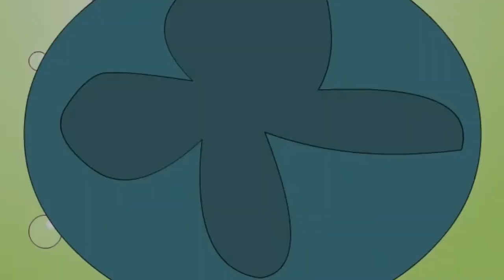Kanamama Ki Kahaniya | Darpok Bhoot - डरपोक भूत | Hindi Cartoon | Animation Story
Darpok Bhoot (Darpok Bhoot) :
A barber runs into ghost infested jungle where he meets a bhoot and he scares the ghost and overpowers him and makes him his slave...